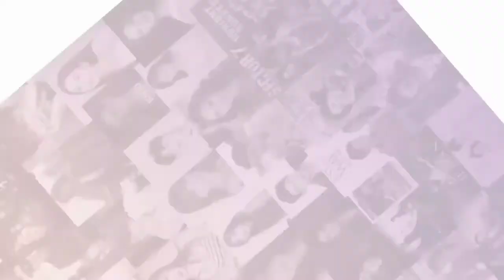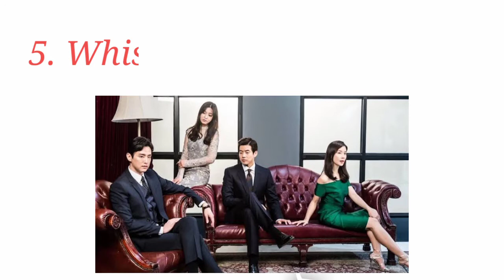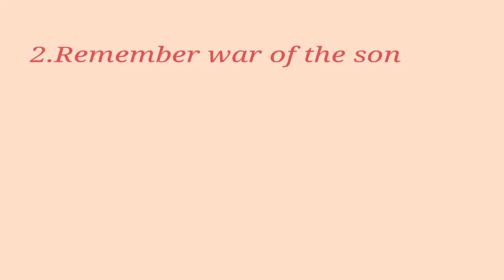Top 10 Highly Recommended Legal / Law Kdramas that are worth watching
IF you are looking into Legal/Law Kdrama that you will surely Love 💕
Here's my Top 10 List

• License